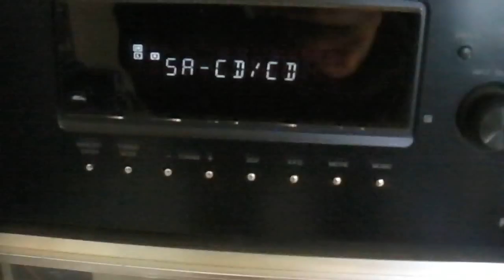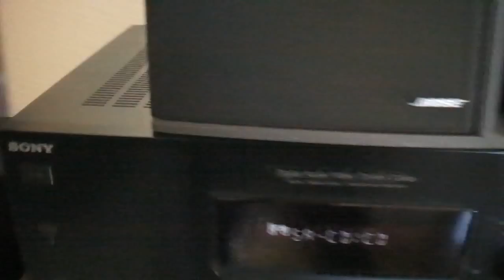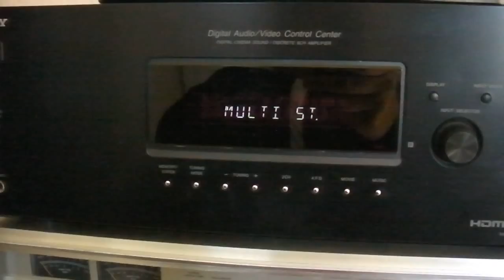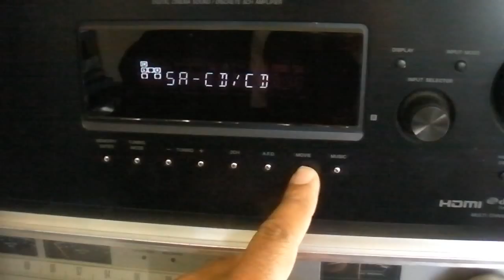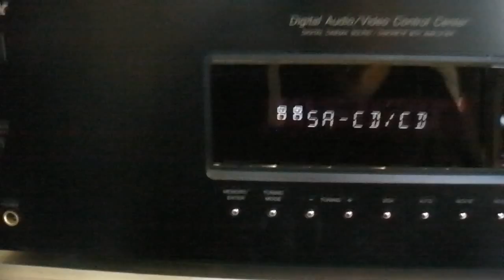Sony STR-DG520 HDMI 5.1 Home Theater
For Sale :